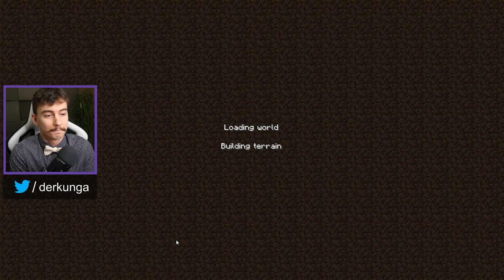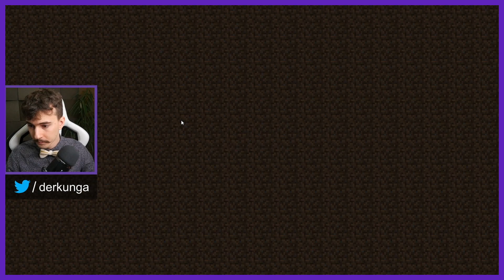CRAFT ATTACK 1 MAP GEFUNDEN - 7 JAHRE ALT 🔨 CRAFT ATTACK 1 RÜCKBLICK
🔢 Folge:
CRAFT ATTACK 1 RÜCKBLICK

ℹ Folgenbeschreibung:
Dank eines Zuschauers haben wir die Craft Attack 1 Map gefunden und dachten uns im Livestream, wir checken die alte Welt mal ab. Und weil es so schön ist, habe ich das Ganze noch für euch aufgenommen, um es auf YouTube hochzuladen. 😊
Habt ihr Lust auf mehr solcher Videos in denen wir die Welten der anderen Craft Attack Staffeln abchecken? Lasst es mich in den Kommentaren wissen. 🚀

* Hierbei handelt es sich um einen referred Link. Ich bekomme pro Einkauf eine Vergütung, jedoch verändert sich euer Preis nicht. So unterstützt ihr mich ohne Mehrkosten. 🤍